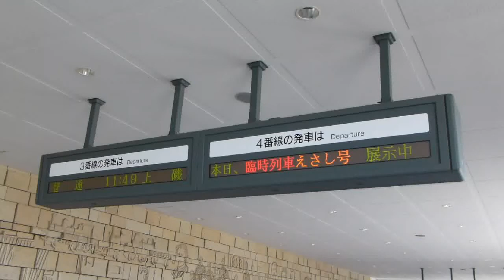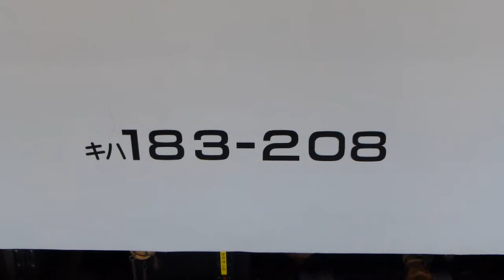2013.6.23 臨時列車えさし号 車内見学～ＪＲ函館駅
江差線の臨時列車えさし号の車内見学です。
グリーン車両のみの見学。
通路挟んで一人掛け、二人掛けの構成です。
窓側に座る方は網棚が低いので頭をぶつからないよう注意が必要です。
江差線廃止される来年5月まで数回運行される予定です。
函館駅新駅舎開業10周年記念のイベントです。